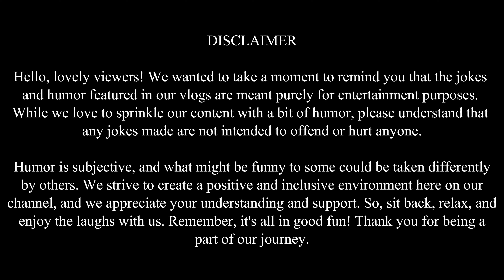"Splashing Good Time: | Boys' Adventure at Dhumalwadi Waterfall" | PHALTAN | VLOG 7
In just 24 hours, we pack in as much fun as possible on our boys' trip to Dhumalwadi Waterfall. Watch as we navigate the trails, take a refreshing dip in the waterfall, and enjoy a day of pure joy and excitement. Whether you're planning your own trip or just love nature adventures, this vlog is sure to inspire you!

If you are interested in programming then visit second channel